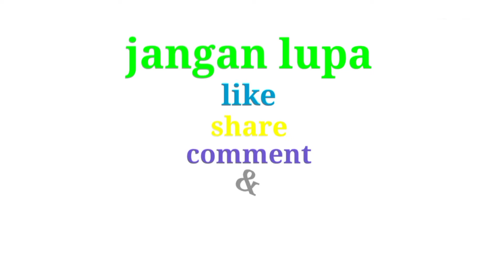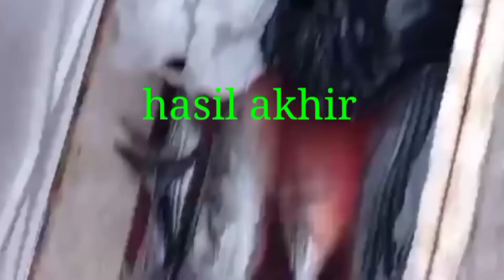STRIKE IKAN KENYAR/kail pancing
Kail pancing#
jig 350 gr

kail pancing

Terimakasih untuk teman teman semua yang sudah support chanel ini# kail pancing